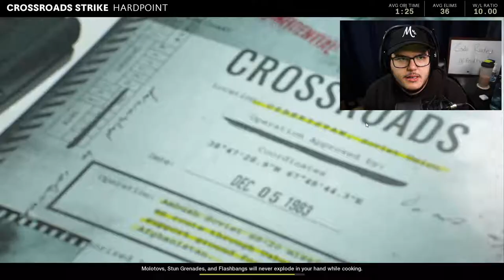Design my GAMING OFFICE! 🎉 - Black Ops Cold War